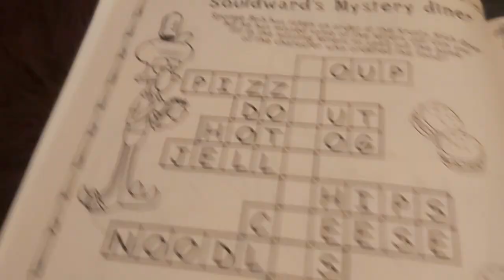17 February 2024